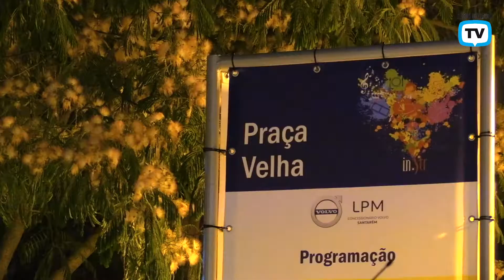InDowntown às quintas no Centro Histórico de Santarém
Música, animação e lojas abertas até às 23 horas todas as quintas em Julho e Agosto no Centro Histórico de Santarém